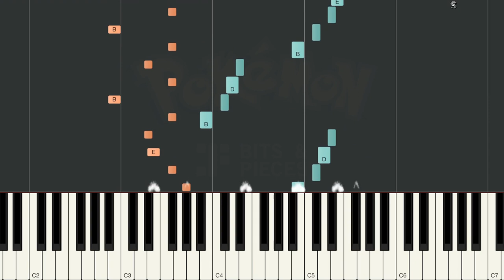Casino/Rocket Game Corner (Pokémon Red/Blue) - Piano Tutorial & Sheets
Original music by Junichi Masuda.

Piano tutorial for the Pokémon Red/Blue theme playing at the Rocket Game Corner. The Rocket Game Corner is a casino in Celadon City where trainers can win coins and exchange them for prizes including Pokémon.